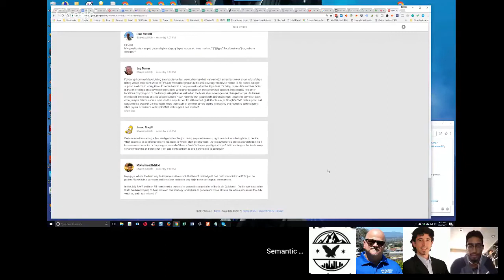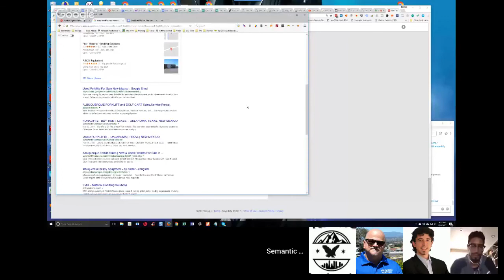What's The Best Way To Improve A Drive Stack That Hasn't Ranked Yet?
In episode 152 of our weekly Hump Day Hangouts one participant asked about the best way in improving a drive stack that hasn't ranked yet.

The exact question was:

Hey guys, what's the best way to improve a drive stack that hasn't ranked yet? Do I build more links to it? Or just be patient? Mine is in a very competitive niche, so it isn't very high in the rankings at the moment.